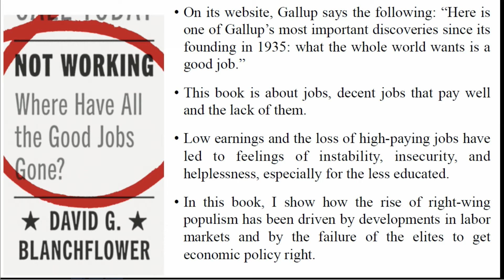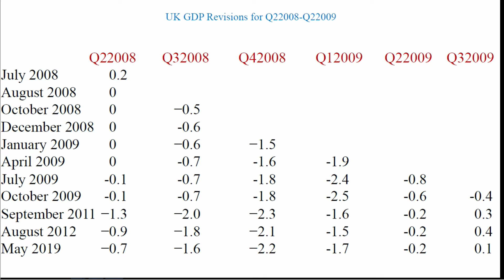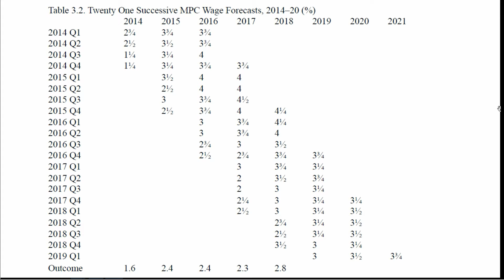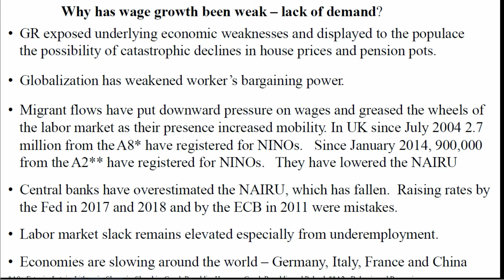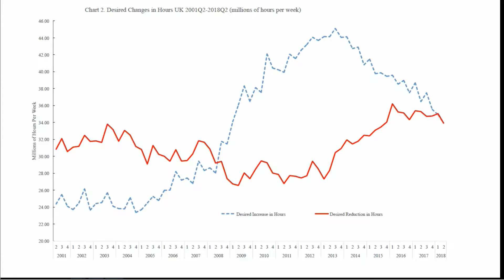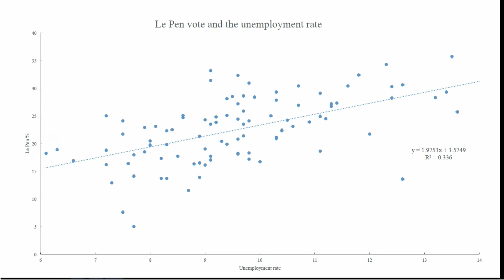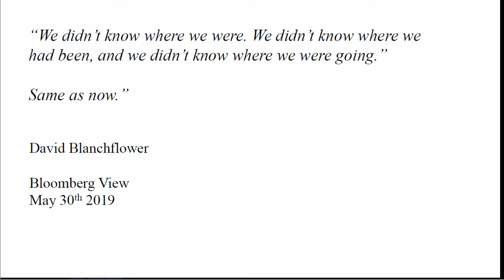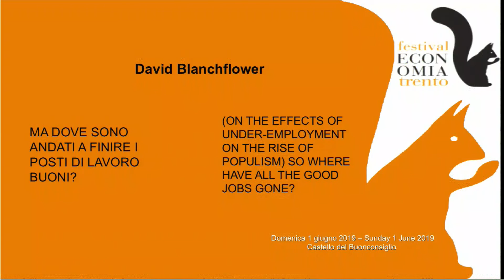BLANCHFLOWER David DE BIASE Luca 2019 So where have all the good jobs gone Visions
The unemployment figures hide dramatic statistics regarding underemployment, underpaid work and jobs of a few hours. Young people and the less educated are increasingly underemployed, while immigrants are erroneously blamed for this worsening in the quality of work. What can be done to change this situation?